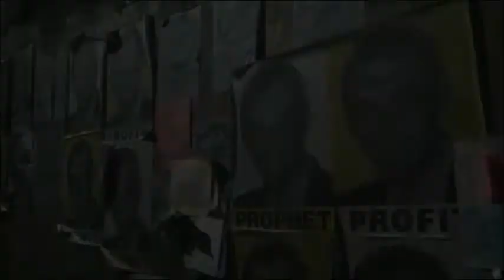Top 10 Scariest Movies of All Time I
Here is a list of some of the best scariest horror movies of all time
Contagion
THe Conjuring
THe Shining
The Ring
Seven
Get Out
Gerald Game
The Babadook
Candyman
THe THing